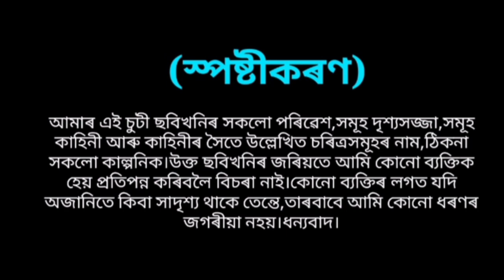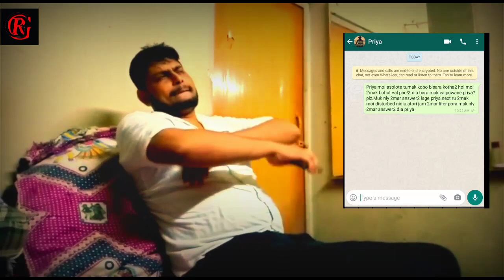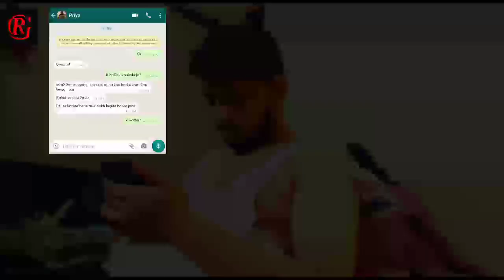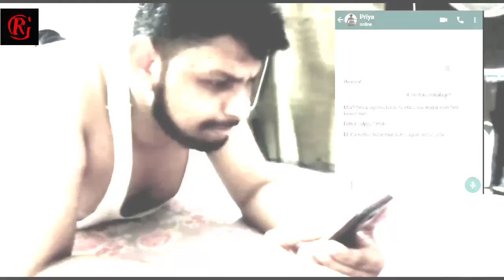কালস্বপ্ন (A Mysterious dream) an Assamese short film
কালস্বপ্ন(A Mysterious dream) is an new Assamese short film
which film is written & directed by Ritu goswami
camera-Gokul saikia & Mrinal borah
Editing/screenplay & dilogue by Ritu goswami